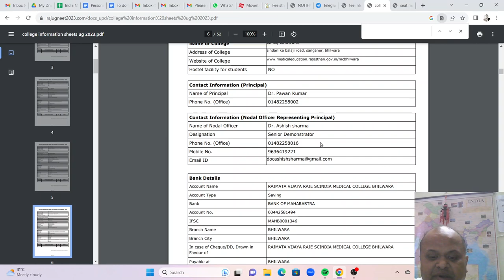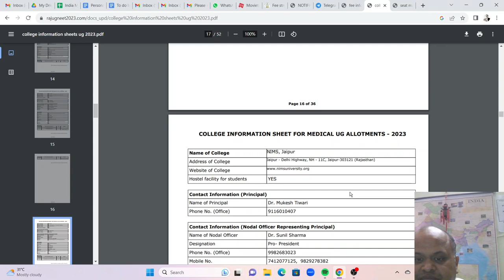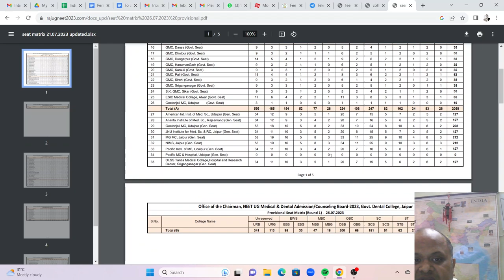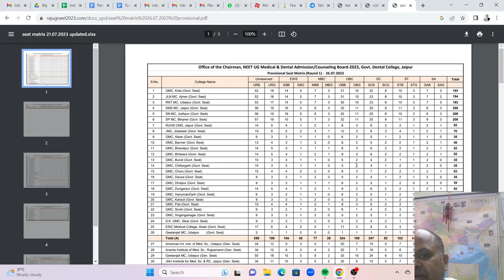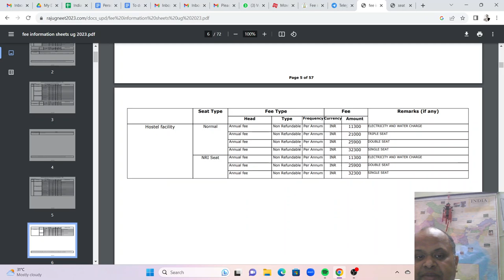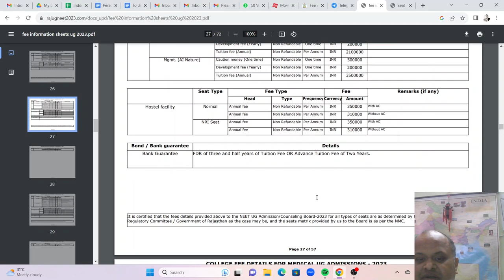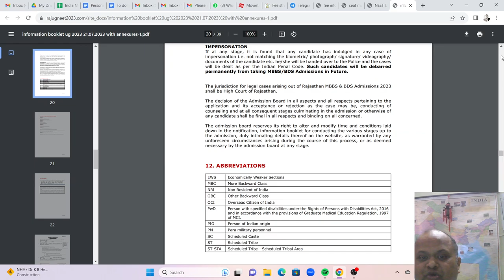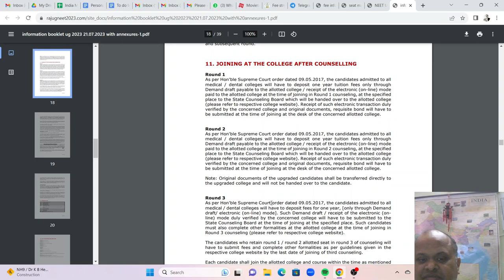Rajasthan 2023 MBBS fee released! Pacific banned!1.3 Crs worth हे क्या देने?बाहर देखें options!